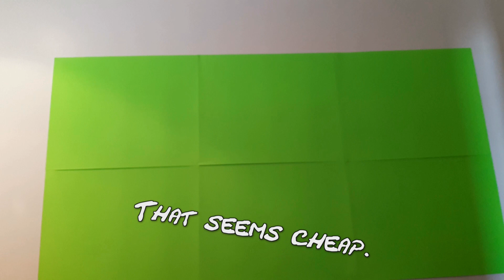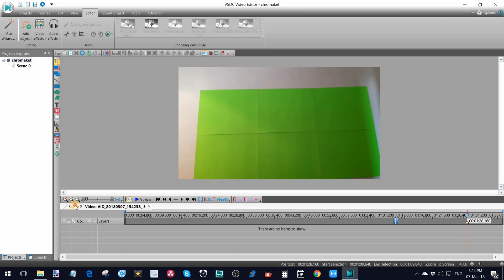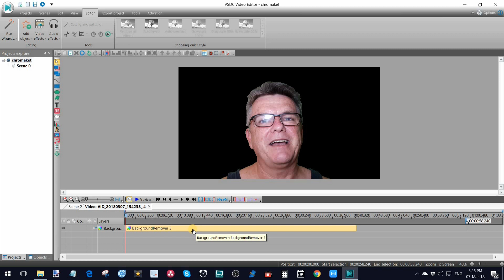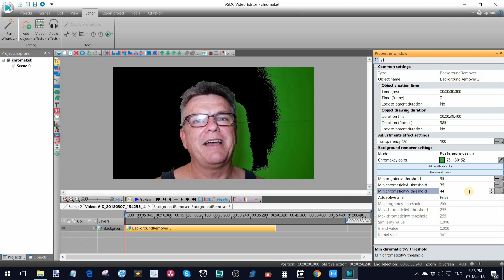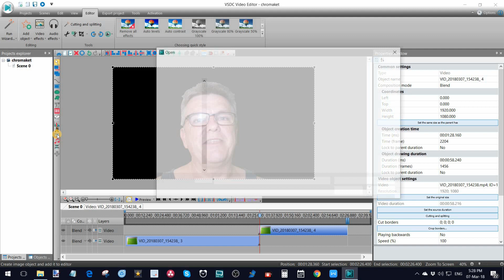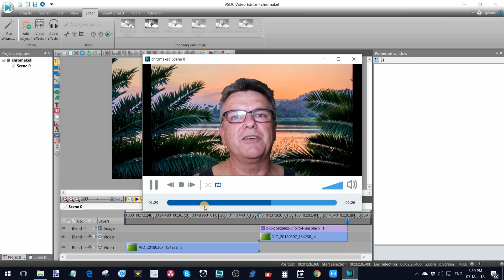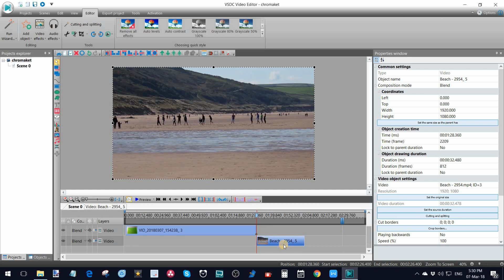Easy Cheap Greenscreen and the FREE SOFTWARE, VSDC Free Video Editor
Let me show you my easy, cheap greenscreen here that I edited using the free software VSDC. You'll see how I make background transparent. Commonly called chromakey, you can remove a green screen background and replace it with one of your own. Just purchase 6 or more sheets of fluro green cardboard, stick them to the wall and use VSDC to clear the green from your video.

My Aerial Photos are for sale on household items and clothing

and spent solely on equipment and supplies for this YouTube channel.